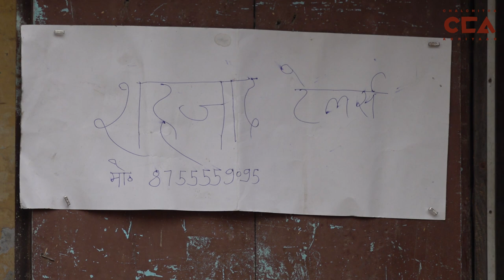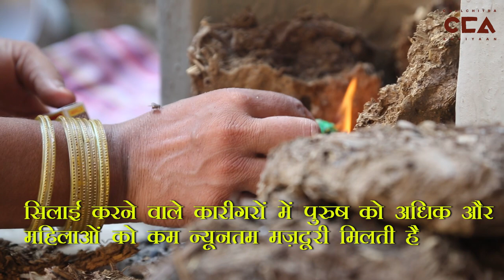भाग 7: पश्चिम उत्तर प्रदेश के मेहनतकश सिलाई मजदूर | Part 7: Working Class of West UP- Tailors - CCA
उत्तर प्रदेश में सिलाई का काम काफी सालों से होता आ रहा है |
सिलाई मज़दूरों को रेडिमेट कंपनी आने के बाद अपनी जीवन चर्या चलाने के लिए बहुत संघर्ष करना पड़ रहा है |

इसी संघर्ष के कारण कुछ सिलाई मज़दूर अपना काम छोड़ने की सोच रहे है |

टीम- अनस अली, सावेज़ चौहान, अंशुल नहारा

Sewing work has been going on in Uttar Pradesh for many years.
The tailors have to struggle a lot to run their livelihood after coming of the ready-made companies.
Due to this struggle, some tailors are now thinking of quitting their work.

Crew- Anas ali, Savez Chauhan, Anshul Nahara